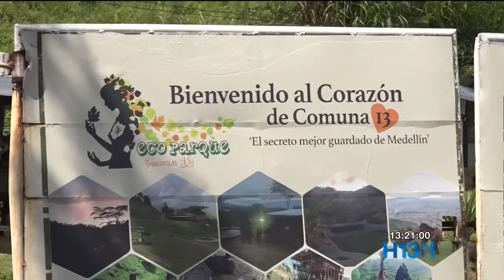Hay polémica en la Comuna 13 por ecoparque ubicado cerca a fosa común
El ecoparque de la Comuna 13 es una alternativa de turismo que hace más de un año comenzó a operar en un terreno de esta zona que está al lado de lo que sería una fosa común. Algunos celebran la iniciativa de llevar ecoturismo a la comuna, pero las familias de las víctimas no están de acuerdo.